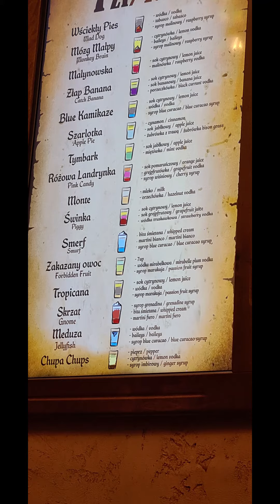5 Days in Krakow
5 Days in Krakow, after a flight diversion to Budapest for 1 night.
Also day trip to Aschwiz/Birkenau